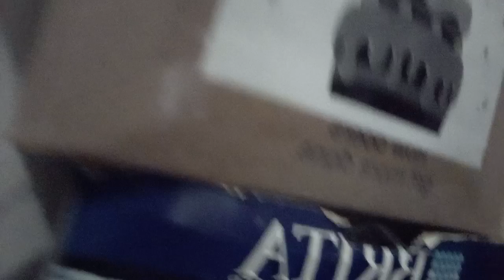showing you guys my new room